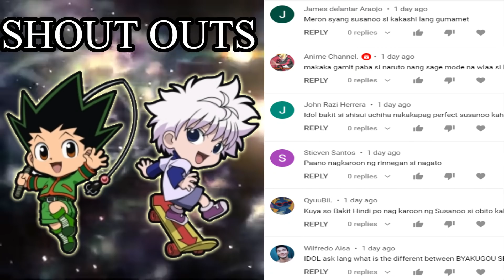ANG FUTURE HOKAGE? GAANO KALAKAS SI SARADA IN THE FUTURE || BORUTO TAGALOG REVIEW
Backround Music Title: Flight to Tunesia

Intro Song Title: Hope xxxtentaxion $OHJI remix